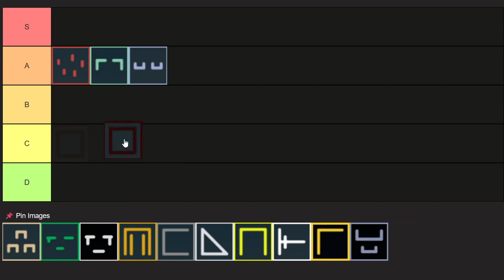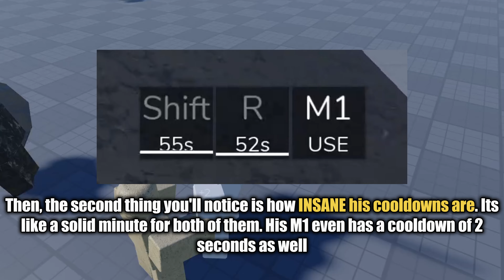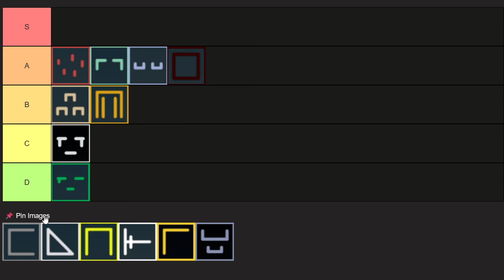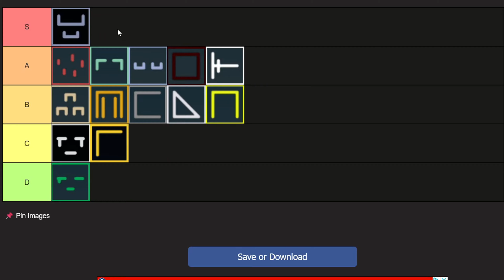Playable SCPs Reworked Tierlist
Roblox is an online virtual playground and workshop, where kids of all ages can safely interact, create, have fun, and learn. It’s unique in that practically everything on Roblox is designed and constructed by members of the community. Roblox is designed for 8 to 18-year-olds, but it is open to people of all ages. By participating and by building cool stuff, Roblox members can earn specialty badges as well as Roblox currency called robux/premium currency. They can use robux/premium currency to shop at the online catalog to purchase avatar clothing and accessories